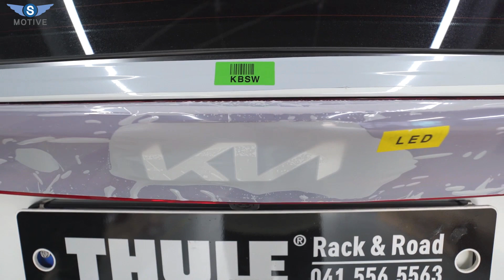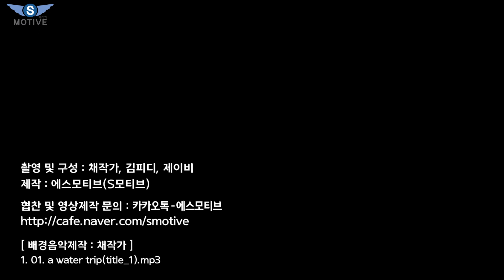떳다! 23년식 신형 카니발ㅣ바뀐점 함께 살펴보시죠! 일단 가격상승?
안녕하십니까! s모티브 채작가입니다.
오늘은 천안툴레총판을 방문하신 신형 카니발 출고 차주님의 도움으로 23년식 신형 카니발 살펴보기 영상을 업로드하였습니다.
감사합니다.

[ background music ]
01. a water trip(title_1).mp3 (6집)

In this video I show you some of the cool or little known features of the "kKIA CARNIVAL".